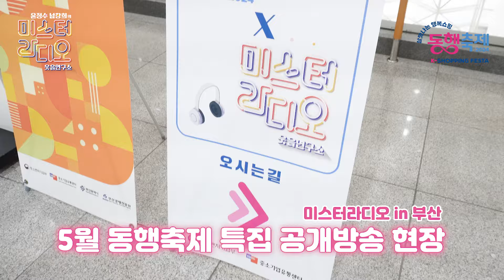미스터라디오 5월 동행축제 특집 공개방송 하이라이트 / [윤정수 남창희의 미스터라디오] | KBS 230511 방송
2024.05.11 KBS Cool FM 89.1MHz 매일 16:00​~18:00​
윤정수 남창희의 미스터라디오
미스터라디오 5월 동행축제 특집 공개방송